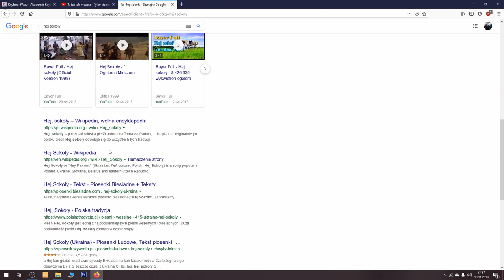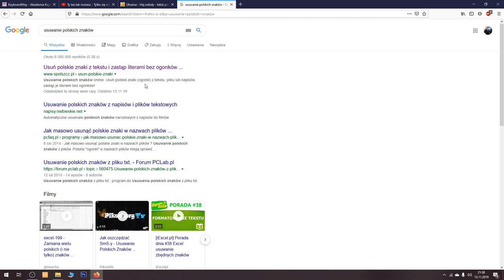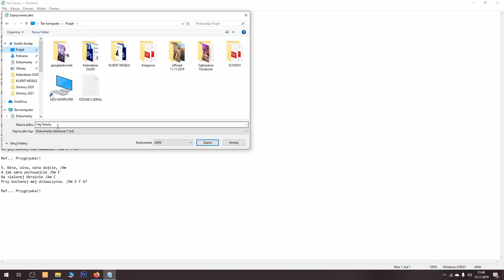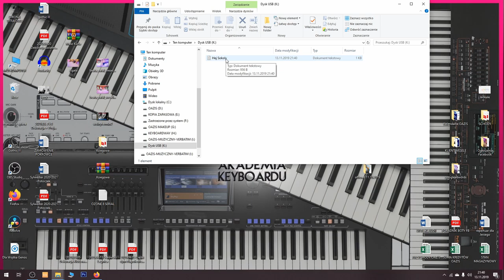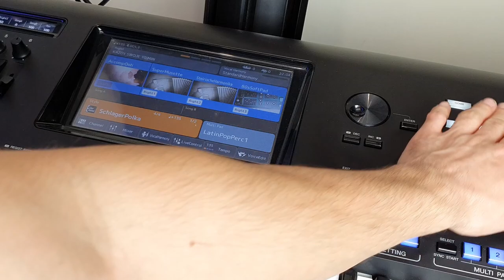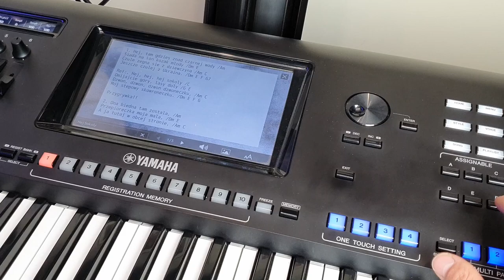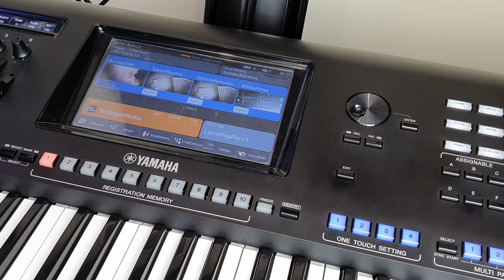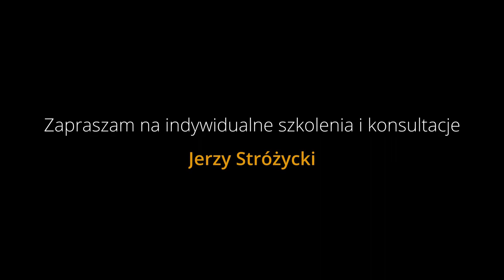🎹 Yamaha bez tajemnic #8 🎹 - Tworzenie tekstów, zapisywanie registracji - Genos, SX700, SX900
W tym odcinku nauczysz się tworzyć teksty i podpinać je pod registracje w keyboardach Yamaha Genos, SX700 i SX900. Dodatkowo przypomnisz sobie kopiowanie plików, a także odświeżysz TWORZENIE REGISTRACJI.

1. Zalajkuj
4. Wbijaj na fanpage Akademii!

ENGLISH:
In this episode, you'll learn how to create lyrics and connect them to the Yamaha Genos, SX700 and SX900 keyboards. In addition, you will remember copying files, as well as refresh THE CREATION OF REGISTRATION.